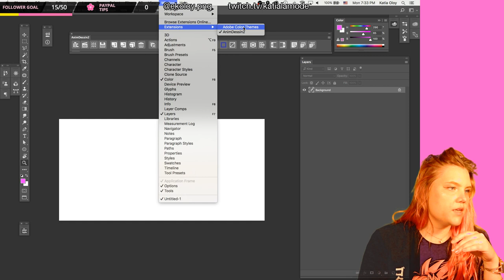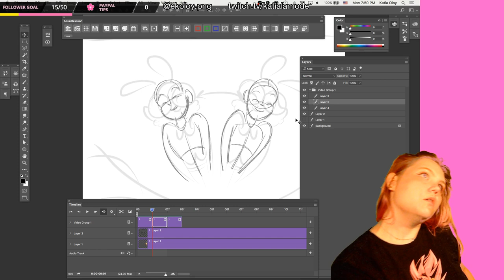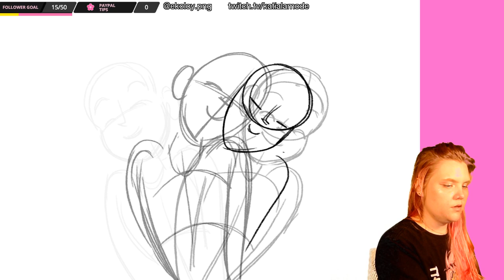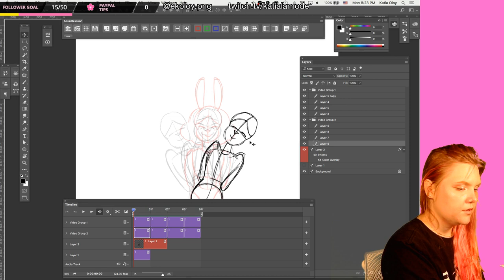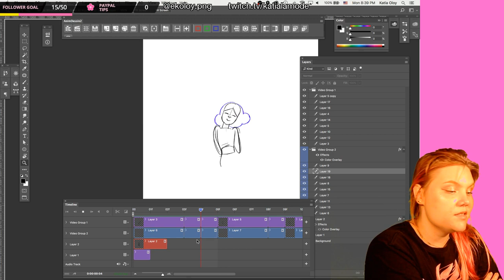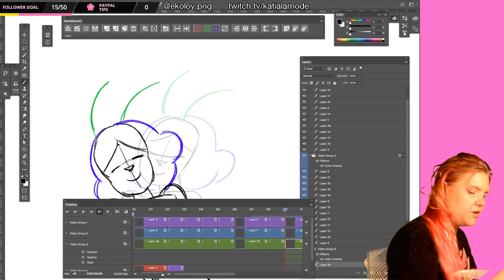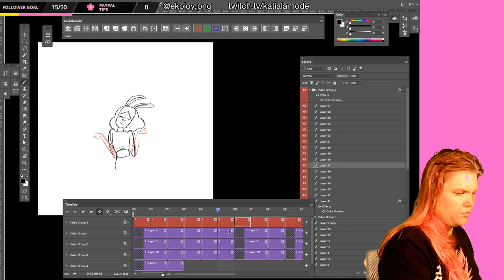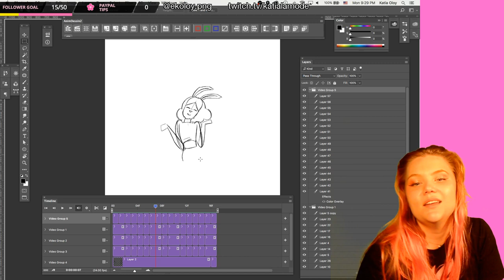Animating in Photoshop with AnimDessin2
Hi it's Katia! I'm animating in Photoshop today using the AnimDessin2 extension, come hang out and ask me questions about my time at Disney, illustrating, or for art help!